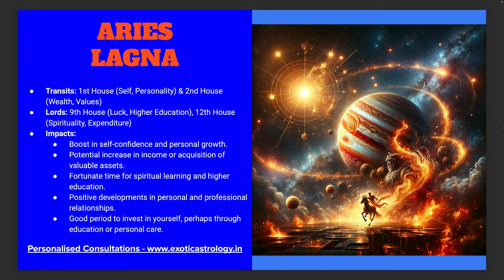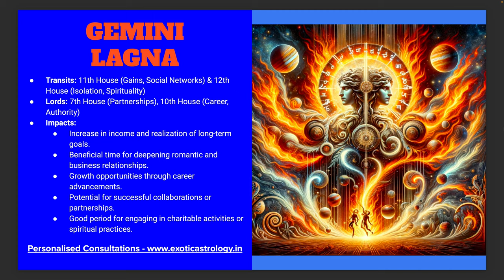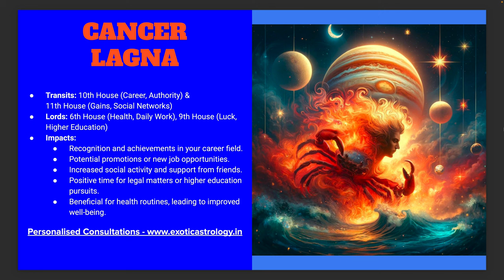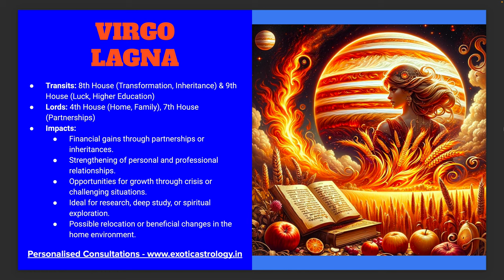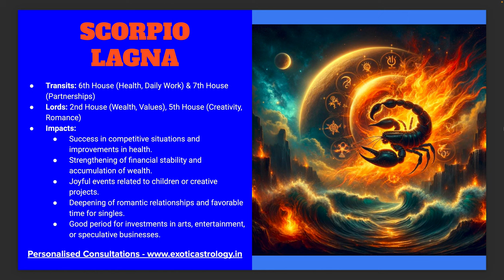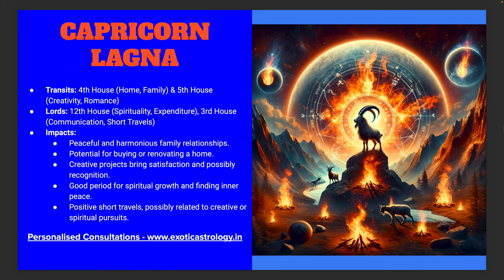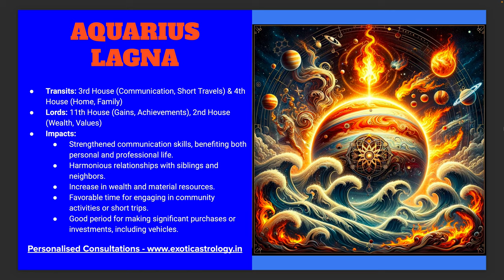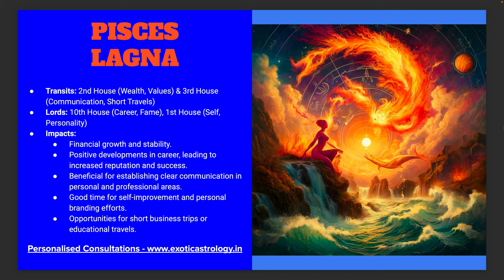Jupiter Transit into Krittika Nakshatra 17.04-13.06.24 - All 12 Ascendants - Fire and purification